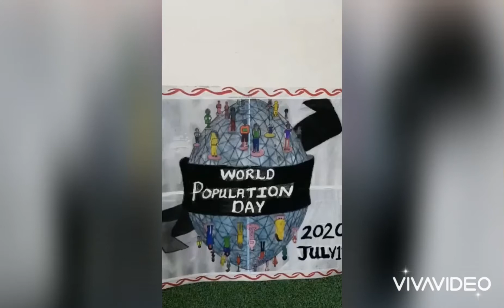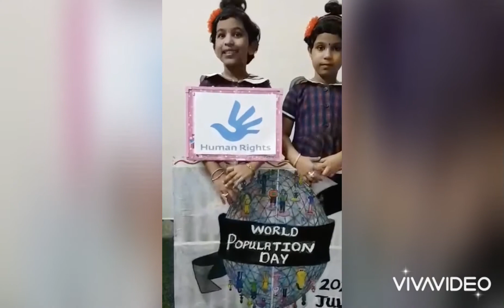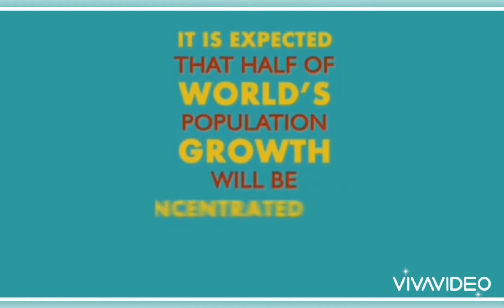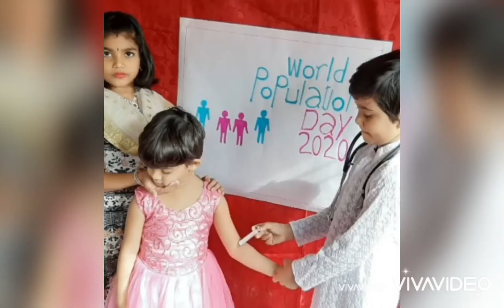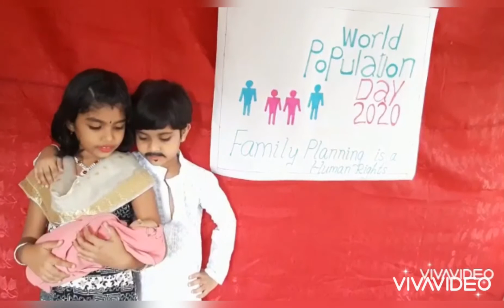The Rajas International School | Virtual Assembly WORLD POPULATION DAY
THE RAJAS INTERNATIONAL SCHOOL,
IGCSE/AS & A Levels(Cambridge University)
Govt. Approved
Kurichy, Kottayam Dist.

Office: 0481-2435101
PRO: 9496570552